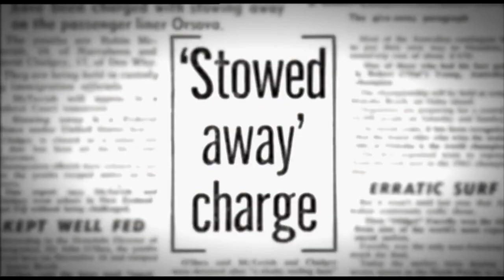Going Vertical: The Shortboard Revolution | Official Trailer | DocPlay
The epic search to unravel surfing's great mystery'¦ who started the Shortboard Revolution? Was it as legend has it, the Hawaiians with their giant waves and proud Polynesian tradition, or the Californians, who continue to be the commercial machine of modern surfing? Or was it the brainchild of Australian surfing legend and surfboard designer Bob McTavish, collaborating with American expat, George Greenough